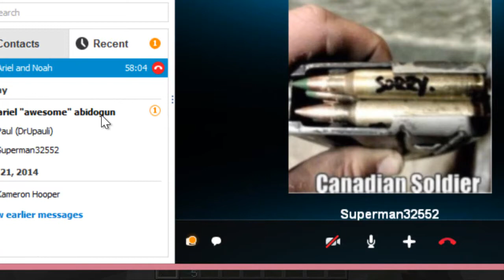Super Craft Bros! Road To Top 200 Wins! Ep.2 "Unlucky Creeper!"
Today me and Ariel and Noah will all fight to the death! Hope you enjoy! :D

I did not make the intro and outro! Links to creators below! And the backround song!